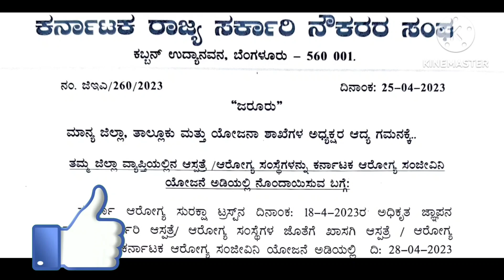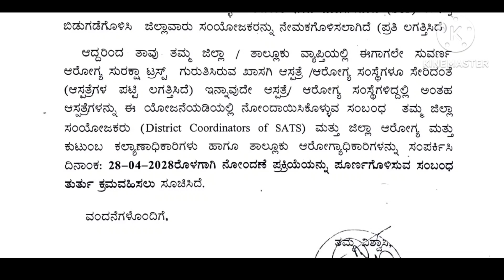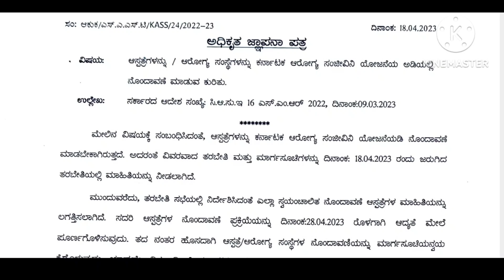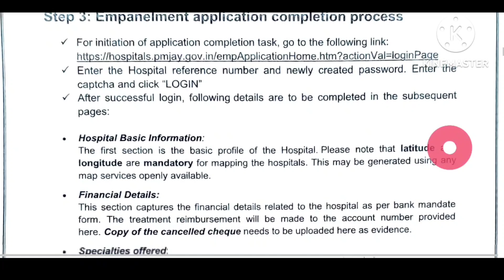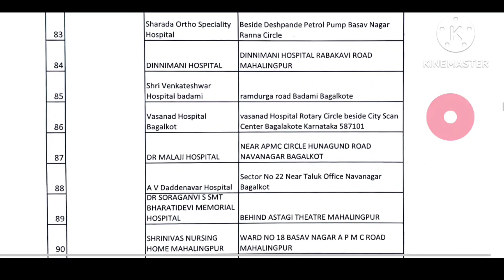ಕರ್ನಾಟಕ ಆರೋಗ್ಯ ಸಂಜೀವಿನಿ ಯೋಜನೆ | Cashless ಗೆ ಒಳಪಡುವ ಆಸ್ಪತ್ರೆಗಳ ಪಟ್ಟಿ Satheesha_hr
About Srusti Sinchana :
We are Srusti Sinchana Media Works, a Video's productions . Educational, Presentation, Dacumentaries, Interviews, short film, New book review, kannada poems, Stories , proverbs, General knowledge, General studies, Quotes, Quize, thoughts. More Video's.

Satheesha . H R.,
              MA.Bed.,